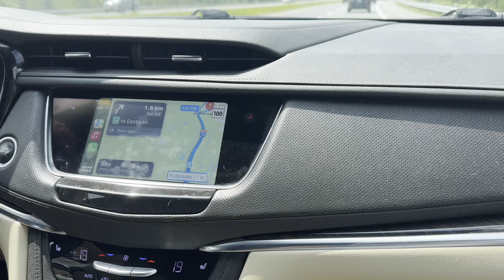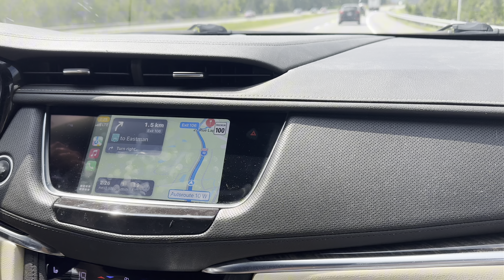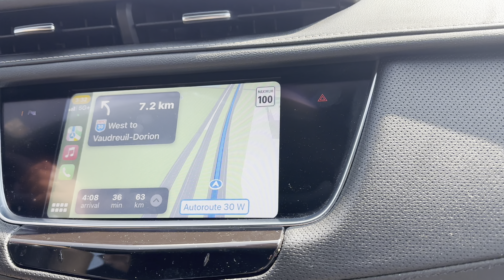Road Trip from Coaticook back to Salaberry de Valleyfield